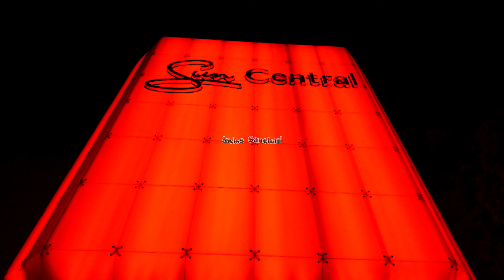South Africa's Premier Luxury Resort at Sun City,സൺ സിറ്റിയിലെ ഞങ്ങളുടെ ആദ്യരാത്രി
Sun City
Sun City is a renowned luxury resort and entertainment complex located in the North West Province of South Africa, near the city of Rustenburg. Established in 1979 by entrepreneur Sol Kerzner, Sun City is set against the backdrop of the Pilanesberg National Park, offering a unique blend of opulence, adventure, and natural beauty.

The resort features four hotels, each catering to different tastes and budgets: the extravagant Palace of the Lost City, the family-friendly Cabanas, the relaxed Sun City Hotel, and the upscale Cascades. These accommodations are complemented by world-class amenities including a casino, a water park called Valley of Waves, two renowned golf courses designed by Gary Player, a variety of restaurants and bars, and an entertainment center hosting shows, concerts, and events.

Sun City is also known for its rich array of activities. Guests can enjoy safaris in the adjacent Pilanesberg National Park, which is home to the Big Five (lion, leopard, rhinoceros, elephant, and buffalo), or partake in water sports, zip-lining, and other outdoor adventures. The resort's cultural village offers insights into the traditions of local tribes, adding an educational dimension to the visitor experience.

Overall, Sun City stands out as a premier destination in South Africa, blending luxury and leisure with adventure and cultural experiences.

Suncity,South Africa,Luxury Resort,Safari